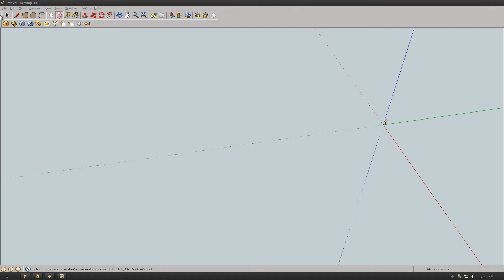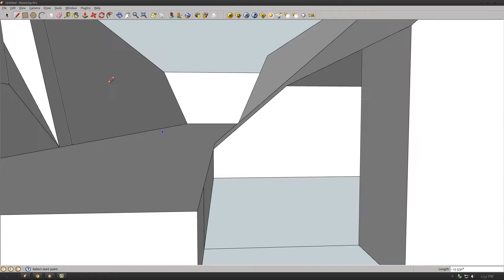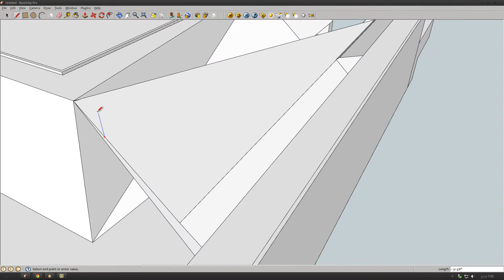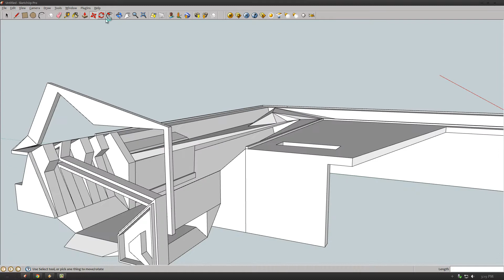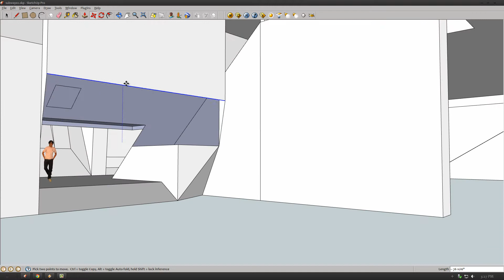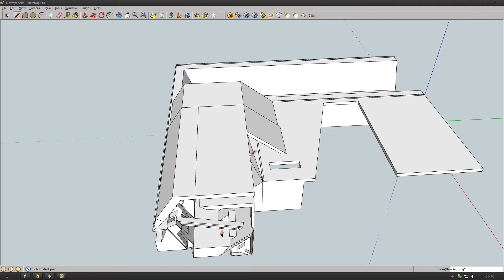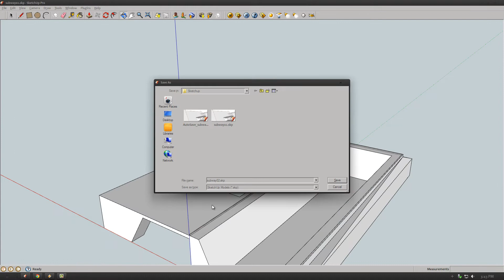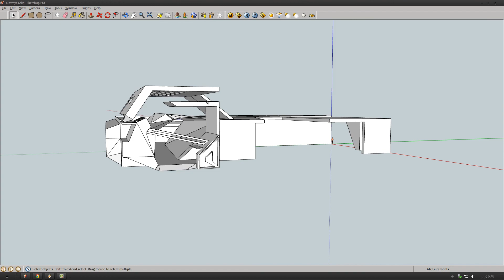Architectural Subway Modeling - Game Design - Google Sketchup 8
This is a sped up modeling of a section of a futuristic subway system created in Google Sketchup. I will be doing lots more of these videos to document the progress of my game and also to hopefully help others.